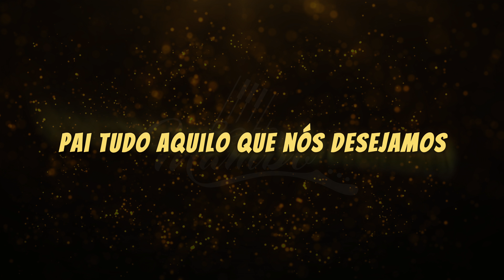Nossa Oração - Beth Mambo & Hady Mambo (Piano)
Ao voltar de mais uma jornada laboral,  @bethmambo  decidiu gravar a sua oração enquanto estava no trânsito. Depois de partilhar comigo, sentei-me ao piano, gravei o som de fundo e sentimos em nossos corações o desejo de partilhar convosco e criarmos uma corrente de oração. Que Deus nos abençoe!

Piano e Edição:  @HadyMambo